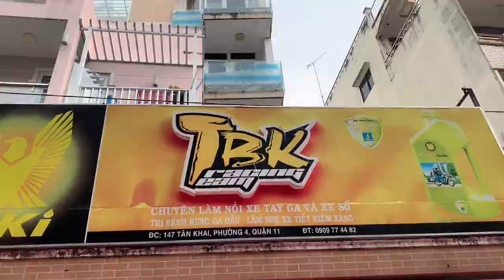Yamaha Mio 125i M3 làm nồi thay lọc gió độ giúp xe chạy nhẹ bốc êm ái và mạnh hơn hẳn luôn nha Ae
Yamaha Mio 125i M3 làm nồi thay lọc gió độ giúp xe chạy nhẹ bốc êm ái và mạnh hơn hẳn luôn nha tại TBK Team Bảo Hello 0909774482 Thanks Mn nhé